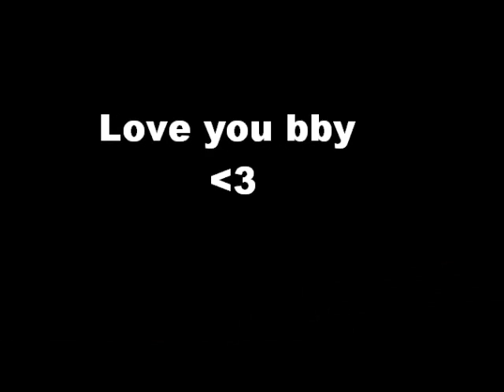Ronja Ronneklev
En film jag gjort om min bästavän